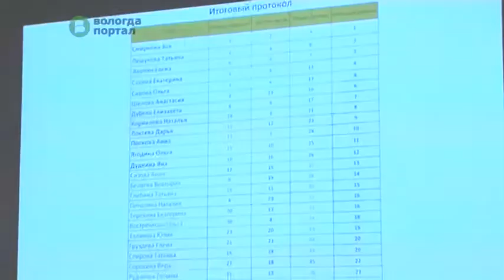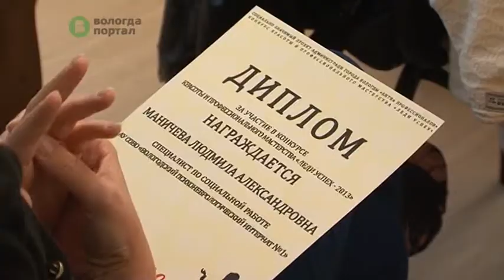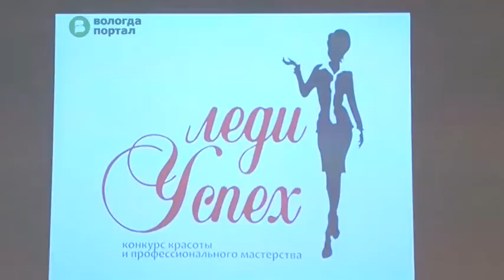12 девушек вышли в финал конкурса «Леди Успех»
Имена претенденток на победу назвали организаторы конкурса -- Молодежный центр «ГОР.СОМ 35».